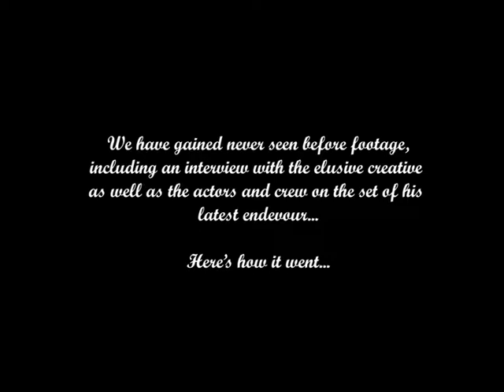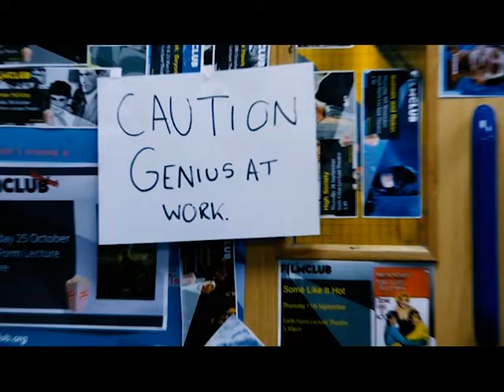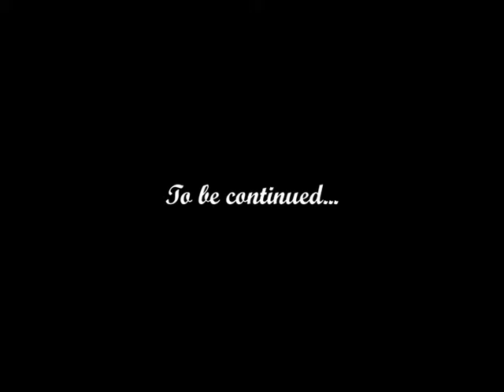Wes Allen: Between takes [Mockumentary]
A mockumentary about legendary short filmmaker Wes Allen on the set of his latest creation. [A2 Media Studies Coursework]